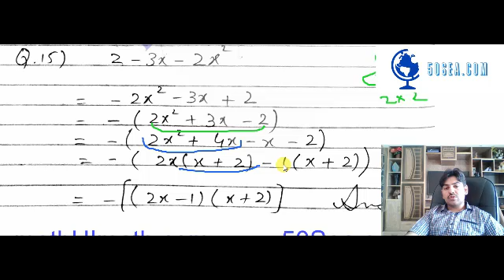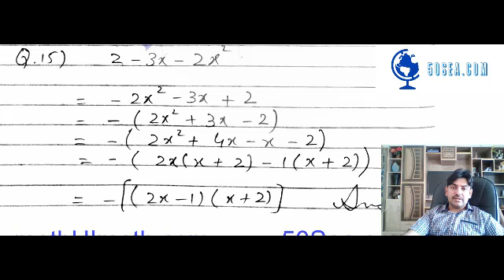10 General Exercise 2 3 Question 15